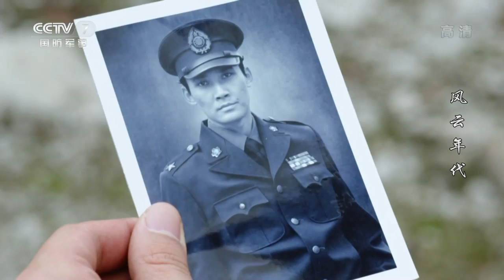【ENGSUB】秀姑婚礼出意外 曾光希暗中调查米兰妮《风云年代》第5集【CCTV电视剧】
Highlights：集体婚礼开始前，秀姑的父亲突然被人带走了。曾光希暗中调查米兰妮的背景，得知她的中文名叫做凌云剑。

■□剧情简介■□
1945年，美籍华人米兰妮逃进了中华民国驻英大使馆，她带来了雅尔塔密约的情报。武官梁铜智慧地迫使雅尔塔协议公开，震惊了世界。蒋介石为加强对政权的控制，不惜与日本人议和。共产党方面为了民族的长远利益，坚决反对独裁。